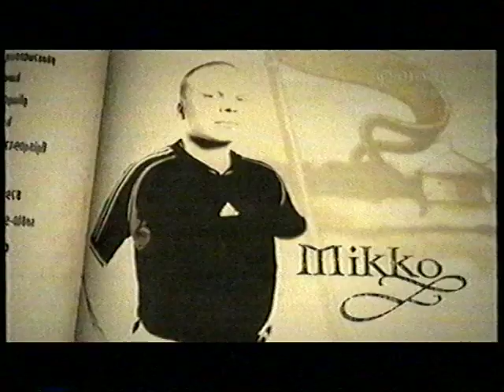Suuri Seikkailu 2005 Häme - 9. jakso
Aktiivipäivä eli välipäivä. Juontajana Karoliina Blackburn. Esitetty 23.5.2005 klo 22.30.

UKKO:

Ahti Nissinen (56-vuotias teatteritekninen organisoija/näyttelijä, Pori)
- Harrastaa golfia ja kamppailulajeja.

Päivi Jarkko (39-vuotias maitotilan emäntä, Ruovesi)
- Harrastaa liikuntaa ja puutarhatöitä.

Minna Laine (37-vuotias vakuutusmeklari, Espoo)
- Harrastaa jääkiekkoa, spinningiä, golfia ja lenkkeilyä.

Eki Karlsson (35-vuotias business manager, Helsinki)
- Harrastaa miekkailua.

Jaakko Mölsä (23-vuotias autonkuljettaja, Tampere)
- Harrastaa kilpapyöräilyä, hiihtoa, juoksua ja kuntosalia.

Jonne Ansamaa (18-vuotias lukiolainen, Oulunsalo)
- Harrastaa jalkapalloa, partiota, teatteri-ilmaisua ja tanssia.

Roosa Selin (18-vuotias opiskelija, Hyvinkää)
- Harrastaa cheerleadingia, spinningiä, lenkkeilyä ja alttoviulun soittoa.

LOUHI:

Kari Koskela (43-vuotias art director, Oulu)
- Harrastaa kuntosalia, biljardia ja konsolipelejä.

Mervi Weckman (40-vuotias toimittaja, Nastola)
- Harrastaa ratsastusta, astangajoogaa, hiihtoa, pyöräilyä, rullaluistelua ja ruuanlaittoa.

Jaana Kotkansalo (32-vuotias kuntosalivastaava, Kemi)
- Harrastaa kokkailua.

Susanna Ruotsalainen (31-vuotias hr-koordinaattori, Vaasa)
- Harrastaa aerobisia lajeja, sulkapalloa ja lentopalloa.

Antti Pöllänen (28-vuotias puutavarayhdistelmän kuljettaja, Kesälahti)
- Harrastaa kalastusta, metsästystä, VPK:ta ja moottoripyöräilyä.

Mikko Sinkkonen (26-vuotias työtön, Vantaa)
- Harrastaa keskiaikaa.

Hanna Laitila (24-vuotias erityispedagogiikan opiskelija, Vaasa)
- Harrastaa karatea, tanssia, ratsastusta ja seinäkiipeilyä.

Alkuperäinen lataaja juutuupaaja.